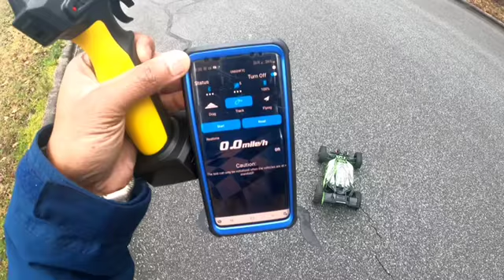Team Corally Radix4 Speed Run with 15 tooth pinion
Radix4 run with 15 tooth pinion installed. 30 degrees outside and wet. 48 mph.